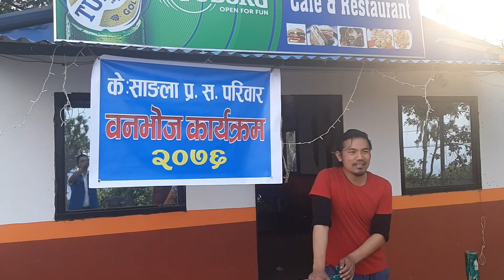सुरेश बराल को आधुनिक याक्थुङ पालाम 2018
जनौ आफ्नो सस्कृती यालाङ नाचेर